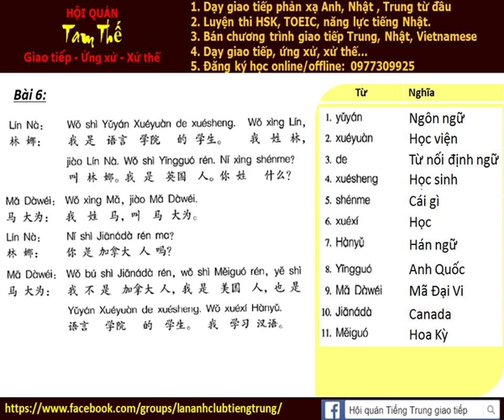Bai 6d Nghe noi phan xa Tieng Trung Build Trust I